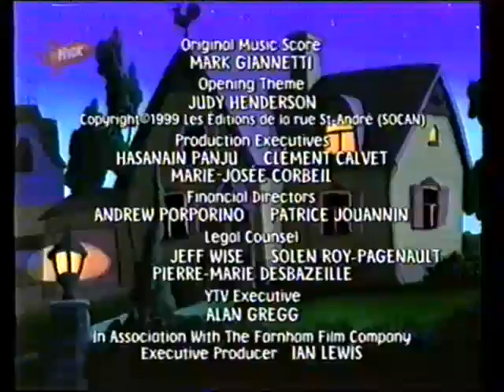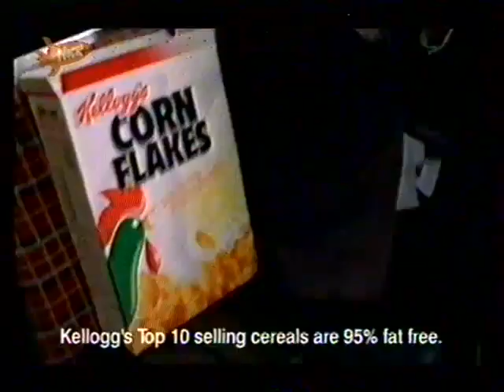Nickelodeon UK - Continuity and Adverts - Christmas 2000 (11)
Mona hallucinates again as the show ends, and we reach the final ad break of the tape.

Everything seems to turn into a “best of” compilation, with repeats of the Juice Up, Kellogg’s and Mouse Trap adverts to start us off. We then get to an advert for NTL, which features a clip of Bottom, automatically making it good. The ad is actually quite lengthy, going into excruciating detail about NTL’s service at the time. As I’ve said in previous videos, we did end up getting NTL in 2006 or so, but it sucked. It was just Diet Sky, basically.

Finally, we come to a small portion of Thank Nick It’s Friday!, where the host and a reindeer puppet - yes, you heard me right - tell us they’re interviewing some pop star or something, followed by them introducing an episode of Hey Arnold!

The tape ends midway through the episode, making this our final journey to Nickelodeon. It’s been an interesting ride. Not quite as joyous as Cartoon Network, but fun nonetheless. Fortunately, there’s still more to come, since next time we’ll be taking a look at one of Nickelodeon’s sister channels. But which one? Hmm…